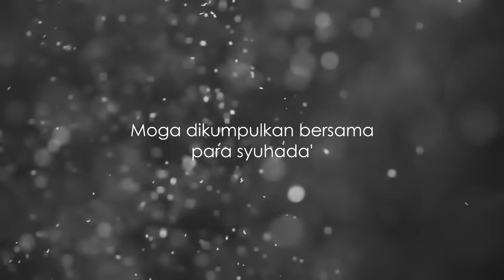A Tribute to Our Hero, Mohd Azrul Tukiran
Allahyarham Mohd Azrul Tukiran, sepupu saya telah terkorban ketika serangan penceroboh di Kg Siminul, Semporna 3 Mac 2013. Azrul atau Ayon telah Allah pinjamkan kepada kami dan telah dipulangkan kembali kepada penciptanya.. Doakan moga dia berkumpul bersama para syuhada', Al- Fatihah..

Sesungguhnya kita milik Allah dan kepada Allah jualah kita akan kembali [Albaqarah:Ayat156]